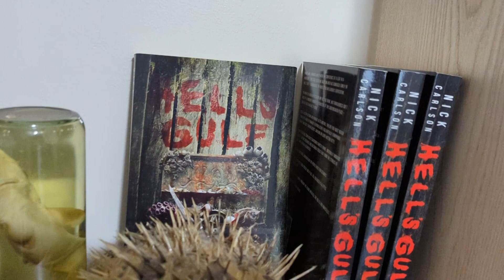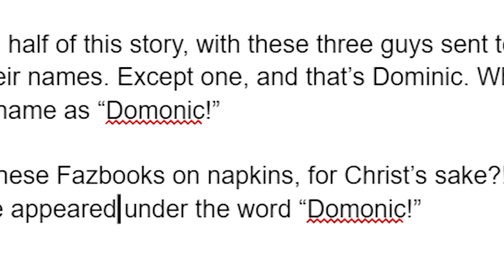NEXIE: Tales From The Pizzaplex #6 BOOK REVIEW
Nick has finally caught up with the Tales From The Pizzaplex! Will the trio of most recent stories continue the trend he's become so accustomed to, or will they have a few surprises in store? Watch his review of NEXIE to find out!

LINKS!